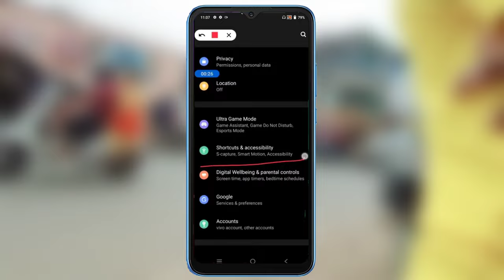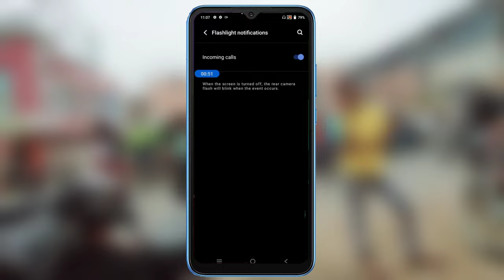Vivo mobile call flash light || Vivo t1 call flash light , Vivo t1 call flash light on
Vivo t1 call flash light on

Vivo mobile call flash light setting

Vivo mobile call flash light

Vivo t1 call flash light